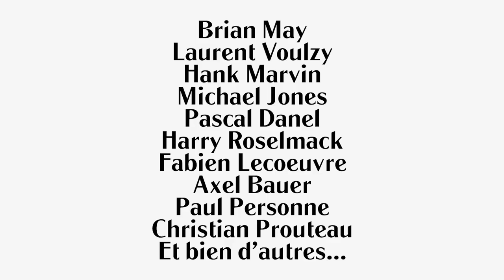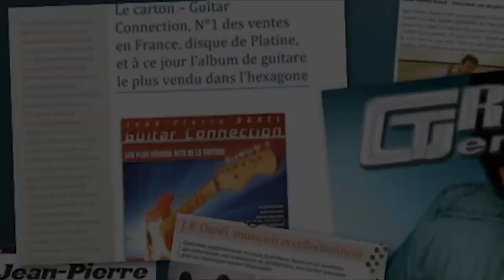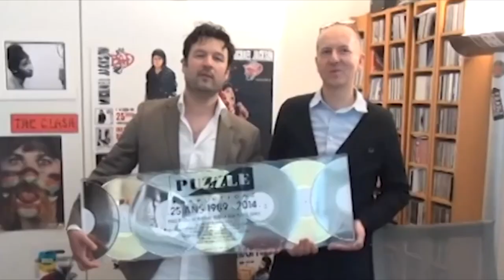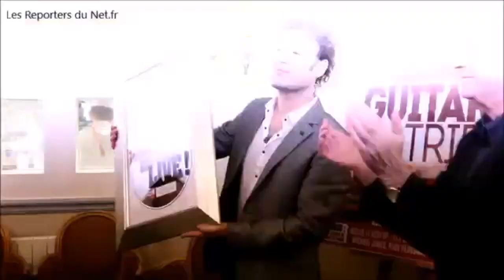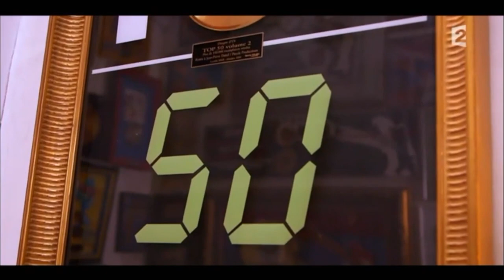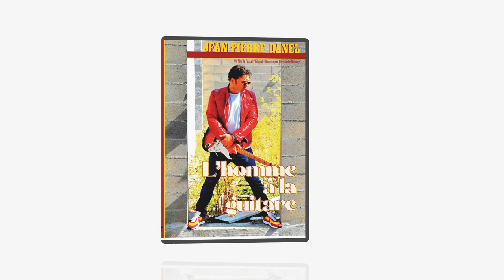Jean-Pierre Danel - L'Homme à la Guitare - Teaser du DVD à sortir en 2021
L’Homme à la Guitare est un film documentaire de Pascal Philippot, avec la voix de Christophe Malavoy. Il raconte le parcours professionnel de Jean-Pierre Danel à travers plus de 3 heures d’images d’archives, les extraits d’une quarantaine d’émissions télévisées, des interviews de plus de 60 personnalités de la filière musicale (Brian May de Queen, Laurent Voulzy, Hank Marvin des Shadows, Michael Jones, Pascal Danel, Jean-Félix Lalanne, le président de la SACEM, les directeurs généraux de Sony Music et de Warner-EMI Music, les directions de TF1 et SkyRock, des agences de communication, les journalistes Harry Roselmack et Fabien Lecoeuvre, le spécialiste de la guitare Christian Séguret, le luthier de Fender Didier Dubosq, des auteurs et compositeurs de chansons célèbres, etc.).

Jean-Pierre Danel est le guitariste instrumental le plus vendu en France (Guitar Connection, N°1 des ventes d’albums en 2006 (disque de platine), All You Need is live (DVD N°1 des ventes et double disque de platine), Côté Jazz, N°1 des ventes d’albums de jazz en France, The Hit List et The Best of Jean-Pierre Danel, chacun N°1 des ventes Back Catalogue, etc.).

Il a aussi enregistré une trentaine de duos (avec Hank Marvin des Shadows, Albert Lee, Laurent Voulzy, Louis Bertignac, Michael Jones, Paul Personne, Axel Bauer, Nono de Trust, Andy Powell de Wishbone Ash, et fut rejoint, lors d’une opération caritative qu’il organisa à Londres, par Brian May, de Queen).
Son titre The Pink Side of Miss Daisy fut un succès international, classé au Billboard aux Etats-Unis, et plusieurs dizaines de ses titres et albums figurent dans les hit-parades de 66 pays, où il a reçu 9 disques d’or.

Jean-Pierre Danel mène parallèlement une prolifique carrière de producteur, et ses nombreuses réalisations lui ont valu de recevoir en 2014 chez Sony Music un multidisque de diamant pour 25 ans de carrière, 23.3 millions d’exemplaires vendus à l’époque et, désormais, 202 disques d’or et platine et 24 millions de disques vendus.

Il est également un collectionneur de guitares réputé, avec notamment Miss Daisy, sa très exceptionnelle Stratocaster de préproduction de 1954, et a publié une douzaine de livres, tant sur la guitare que sur Sacha Guitry, dont il est un spécialiste reconnu.

Une rose baptisée Jean-Pierre Danel a été créée en 2019, une biographie, Guitar Hero Made in France, lui a été consacrée en 2020 et il a reçu plusieurs prix et awards en France, aux Etats-Unis et à Monaco.